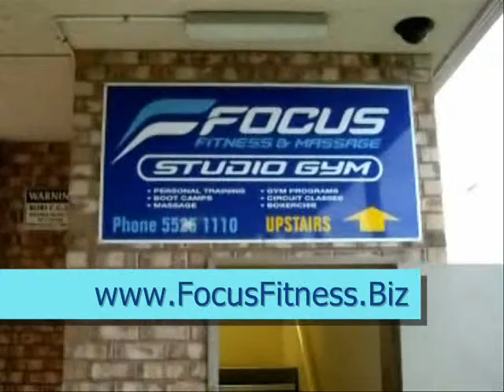Circuit Classes At Focus Fitness And Massage Studio Gym, Mudgeeraba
A short video showingg some of the exercises during a Circuit Classes held at  Focus Fitness And Massage Studio Gym, Mudgeeraba